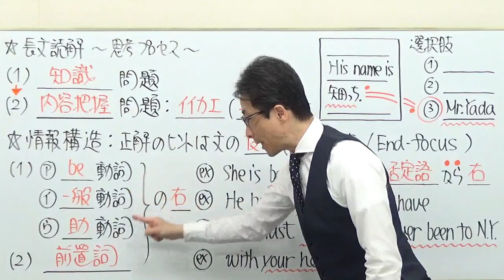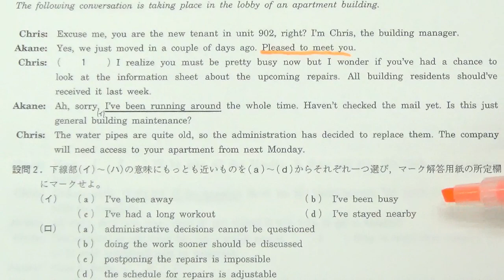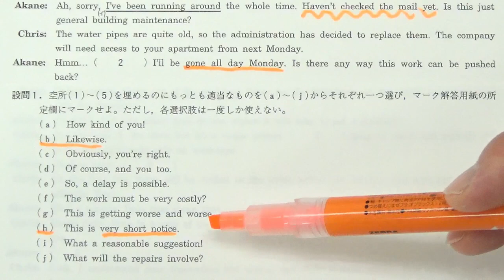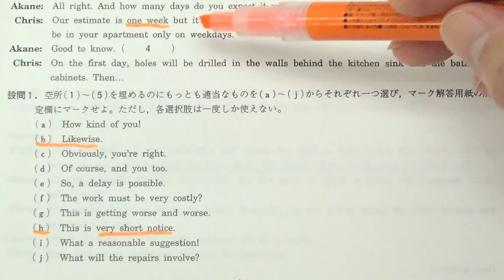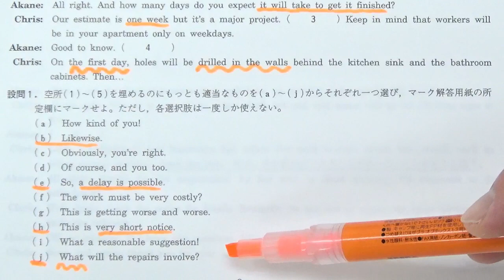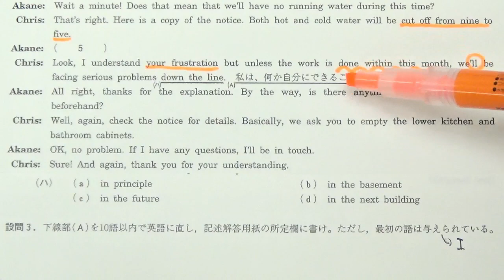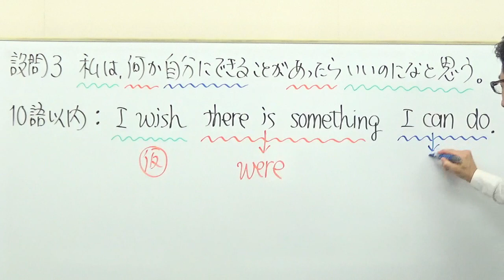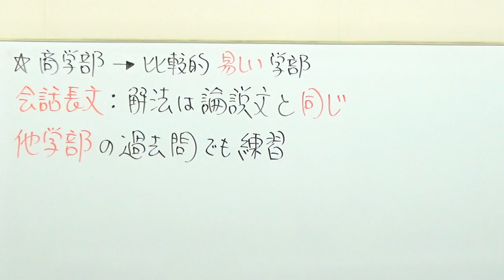【早大英語】3307早稲田大長文読解過去問演習2018商学部Ⅰ